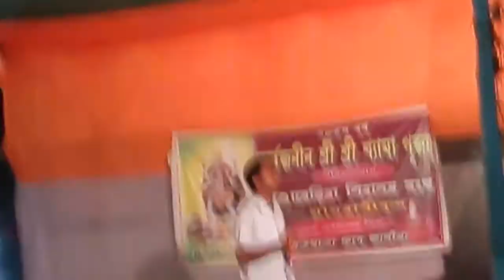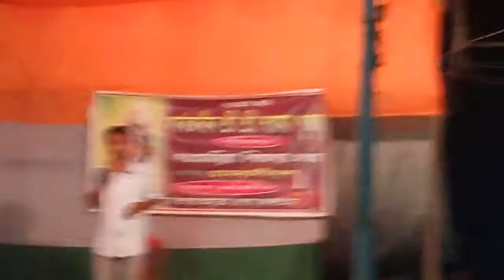My Fantion (04)(D) Ganda bayriya (Orgenal)(7.11.2016)(THE - END) #